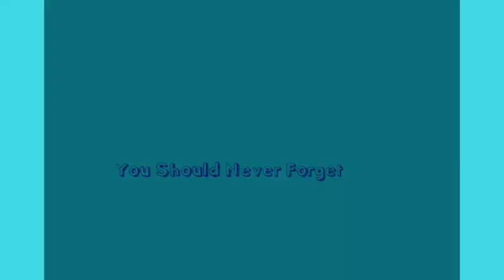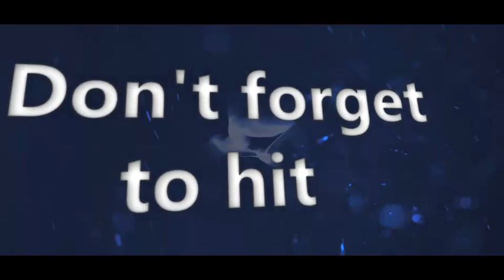Top 5 Funny Filipino Commercials not to forget in 2020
Top 5 Funny Filipino Commercials you should not forget!

I just made this video for fun only.

i am promoting here my Home Town.